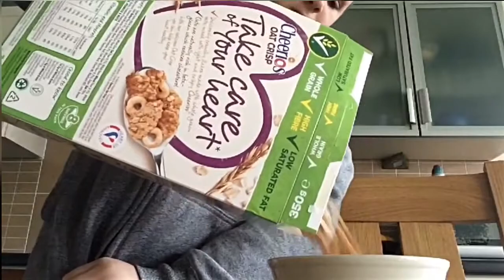It took 3 hours